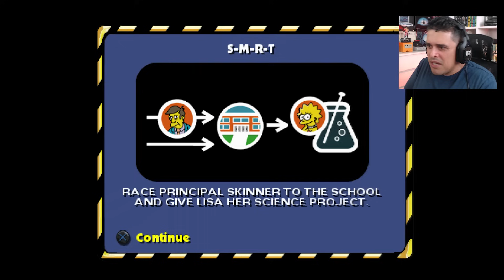O Melhor Jogo dos Simpsons! - Hit & Run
Quinta Clássica com The Simpsons - Hit & Run, o melhor jogo dos Simpsons que é praticamente um paródia de GTA 3.

--- Meu Setup ---

Intel i7-10700K
Placa Mãe - Lightning Gen 4
64GB RAM

FLW!